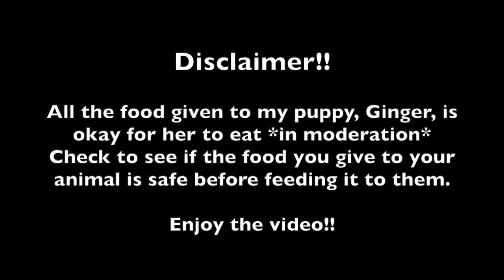PUPPY ASMR | ENGLISH COCKER SPANIEL PUPPY EATING SHOW **ADORABLE**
Ginger is finally making an appearance on my channel! Enjoy her eating show (: I thought I would add a fun holiday video into the mix!

Starting next week, I'll be making videos focused on South Korea! Only 6 more weeks until I'm in Seoul!!

What school do you go to? Florida Gulf Coast University
Where are you traveling to? Seoul, South Korea in Spring 2021 (February)!